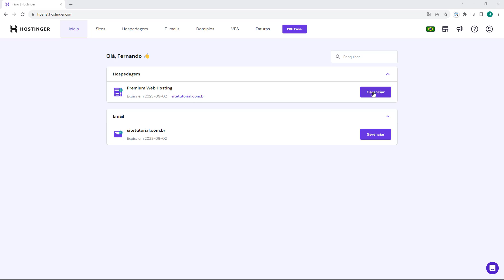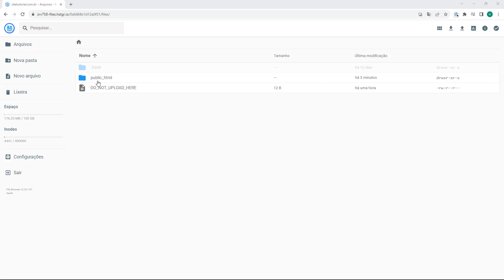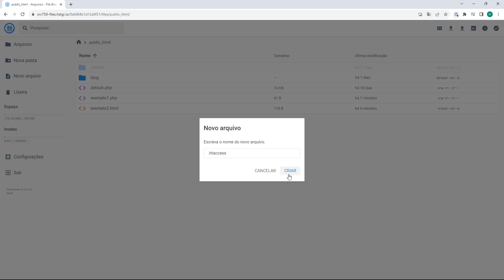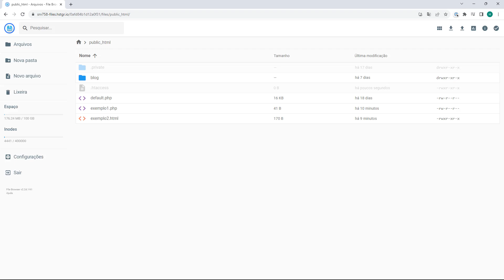HOSTINGER: Editar .htaccess no hPanel (Rápido e Fácil) 2023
Aprenda Como Editar .htaccess no hPanel na Hostinger facilmente e em poucos minutos